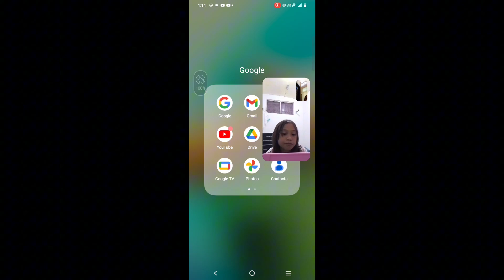ROADTRIP FROM AL RAWDA TO AIRPORT+ CHIKAHAN WITH BUNSO#buhayofw